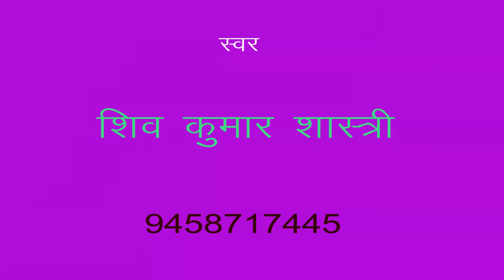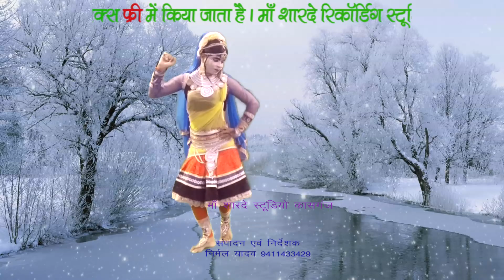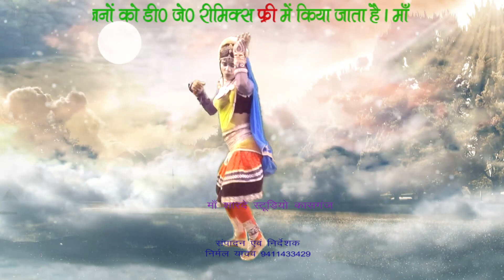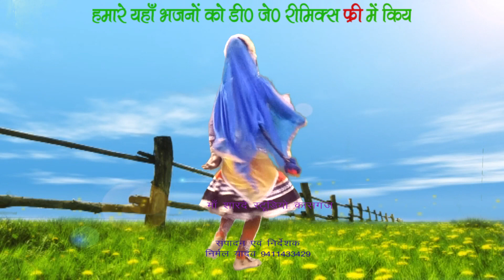कान्हा विदेशी हो गए dj remix /shiv kumar shastri/maa sharde studio kasganj/9411433429